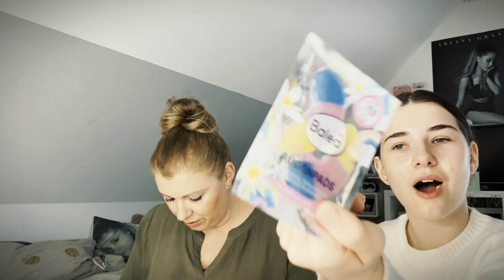LULU vs. MAMA HAUL 🛍️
Lulu und Mama waren shoppen, was das wohl wird...🤪

▶️▶️  Unsere Ausrüstung ◀️◀️
☞ 2. Vlog-Kamera
☞ 2. Stativ

Briefe oder Päckchen bitte an folgende Adresse senden:
VanThom Management
Hermannstraße 77
12049 Berlin